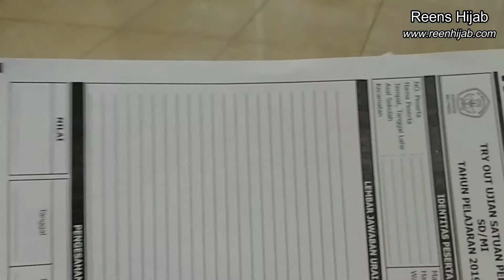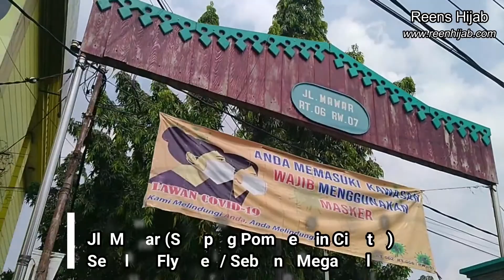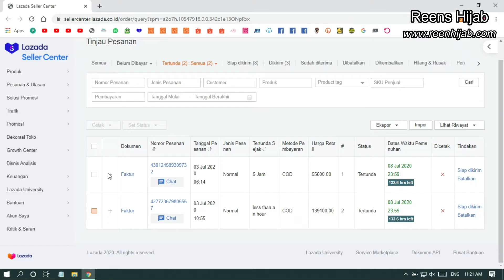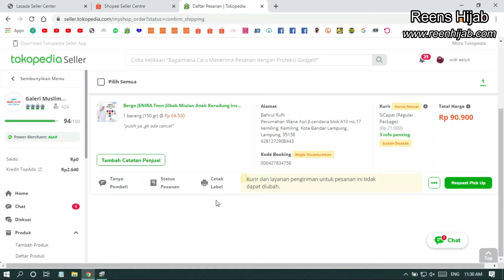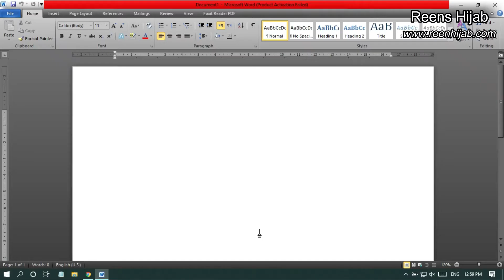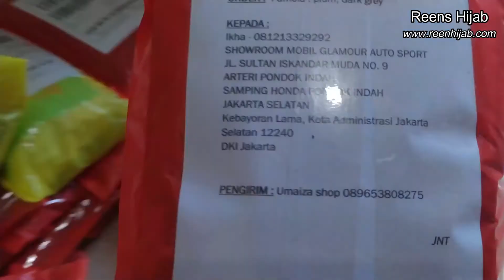TUTORIAL PRINT LABEL ONLINE SHOP DENGAN KERTAS A6 |Omset Ratusan Juta dengan Label Dari Kertas Bekas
Hi sahabat Reens Hijab.
Tutorial kali ini tentang memanfaatkan kertas bekas untuk label pengiriman online shop. Juga dibahas cetak label dalam mode printer thermal A6 menggunakan printer umum seperti Canon iP2770.

Untuk informasi pembelian produk, teman2 bisa mengunjungi salah satu toko online Reens Hijab Official di link berikut ini.